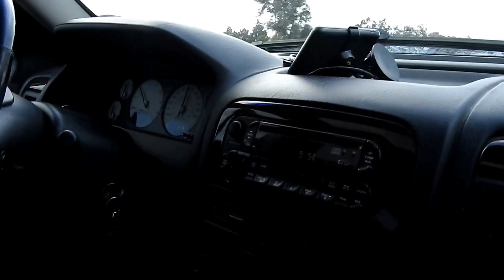Purissima California - Part 1 "Journey Into Santa Cruz Mountains"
Our journey would begin at the south end of the San Francisco Bay as we cross it into San Mateo then ascend up to the top of the Santa Cruz Mountains. This coastal range is home to numerous rain forest, redwoods and has been the focal point for the paranormal for many years. Over the years UFOs, Bigfoot and quite a few notorious serial killers are all found here. This mountain range is an outdoor Mecca for those who live along the coast who are looking to get out in nature just outside the bay area. I will take you on a foggy journey and take our viewers up to Purissima's sister ghost town known as Tunitas Creek where some of the children were sent to school here. You will see historic ranches, green hill sides, foggy narrow road as we make our way from the top of the range all the way down to nearly the coastline. This range was home to the Ohlone tribe then later the pioneers that came here to lumber.